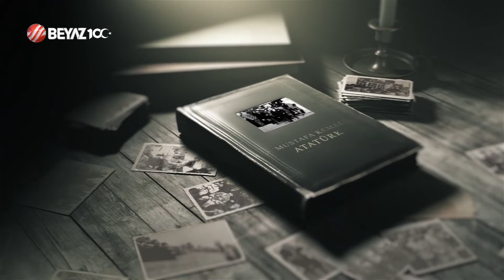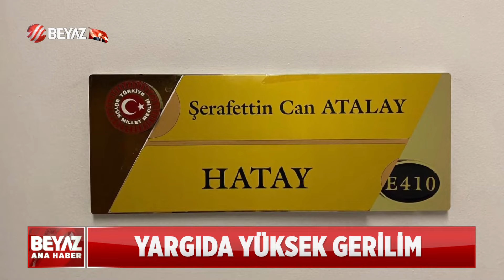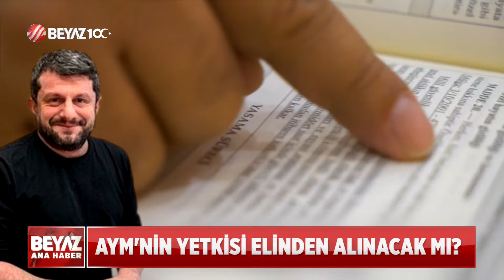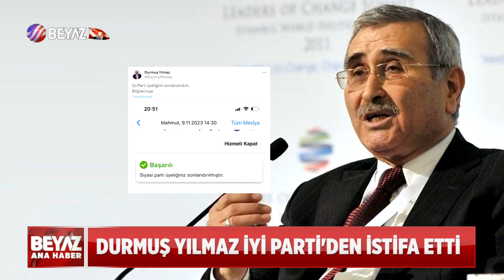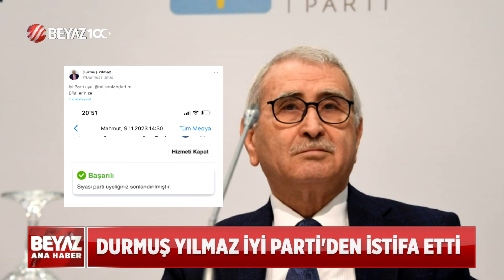BEYAZ HABER 10 KASIM 2023